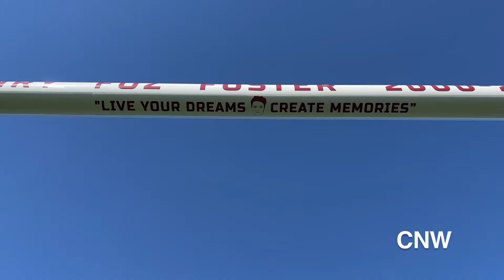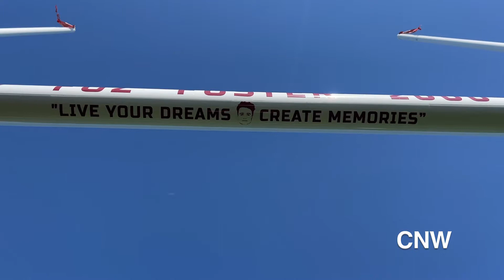Henry Foster Celebration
The rugby team held a celebration this weekend, but it wasn't a victory celebration. Instead the team honored one of it's own with a memorial goal post.  Henry Foster played rugby for the Wildcats until he passed away last spring.

Laynie Erickson attended the ceremony that brought team, alumni and Foster's family together.